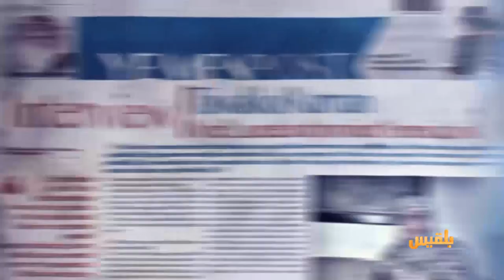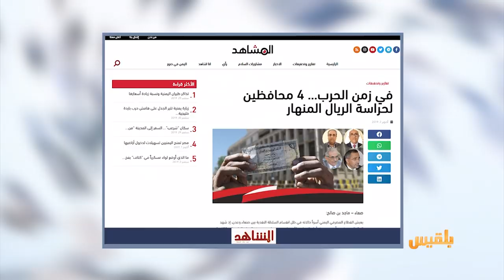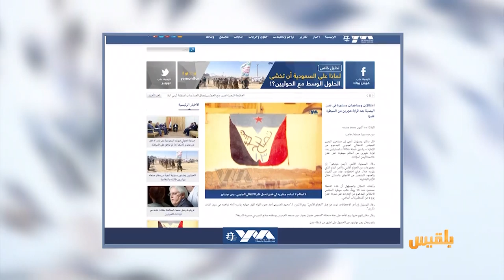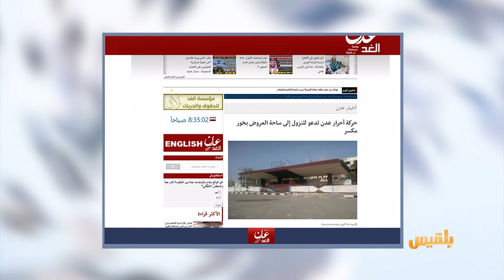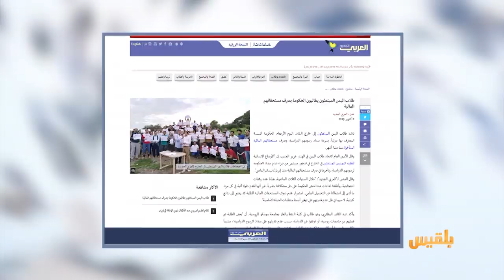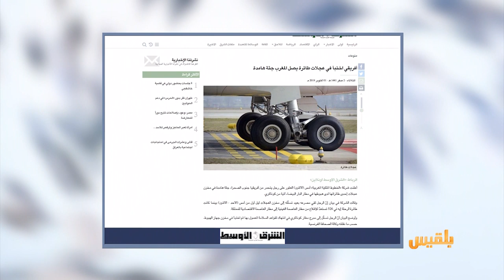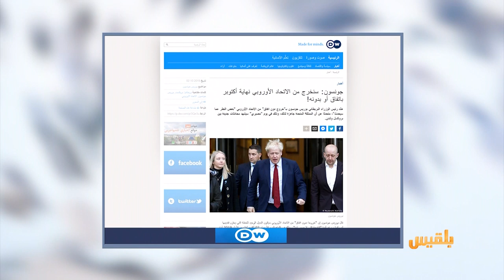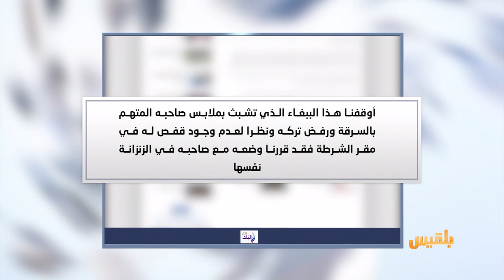كشك الصحافة | 3 - 10 - 2019 | تقديم: نضال الشبان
عدن الغد
المواقع المحلية
حركة أحرار عدن تدعو المواطنين للخروج دفاعا عن مصالحهم
المشاهد نت
في زمن الحرب أربعة محافظين لحراسة البنك اليمني
صدى البلد
ومن أخبارنا المنوعة
بتهمة السرقة.. الشرطة الهولندية تلقي القبض على ببغاء..